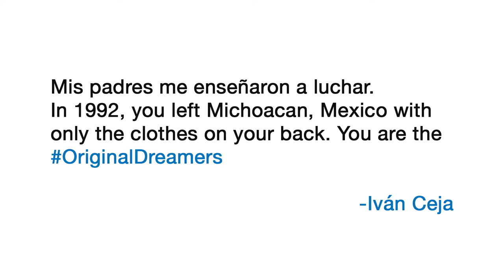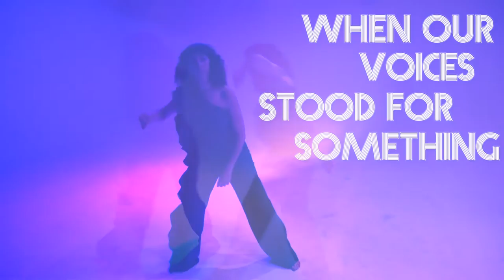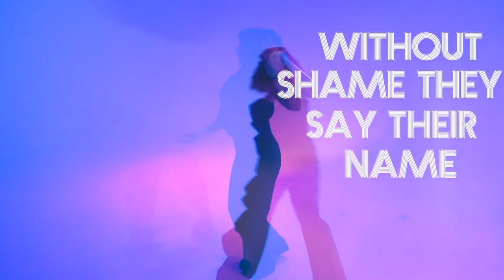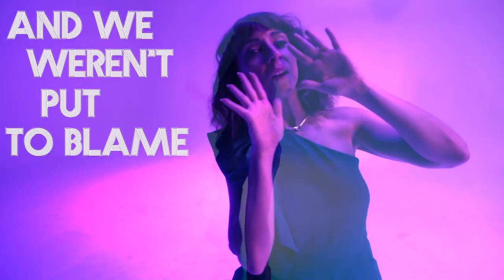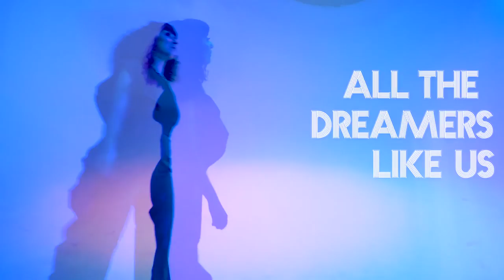María del Pilar - Original Dreamers (Official Lyric Video)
Maria del Pilar’s call for empathy for DREAMers…and- the sacrifices of their parents, the Original Dreamers.

"Original Dreamers”
Song produced by Filip Nikolic, featuring lead guitars by Carlos Arevalo of Chicano Batman.
Directed by: Maria del Pilar, Guillermo Moreno.
Filmed by: Guillermo Moreno, Phoebe Smolin.
Edited by: Guillermo Moreno.
Hair by: Ana Estela
Make-up by: Nicole Burg
Stylist: Oskar de la Cruz
Location: Civic Center Studios, Los Angeles, CA

"[Original Dreamers] is a gift to everyone with a similar background, a celebration of the people who left their homes behind looking for a brighter future – the original dreamers. “Say their names without shame.” - Remezcla